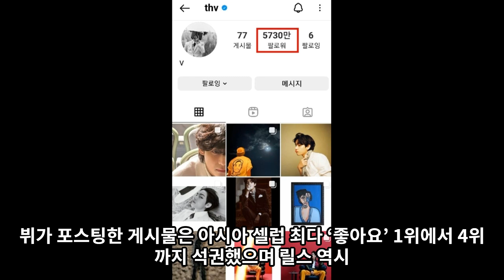실시간 난리난 BTS 뷔의 충격적인 '60초 예술 작품' [ENG SUB]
BTS 뷔의 충격적인 '60초 예술 작품'